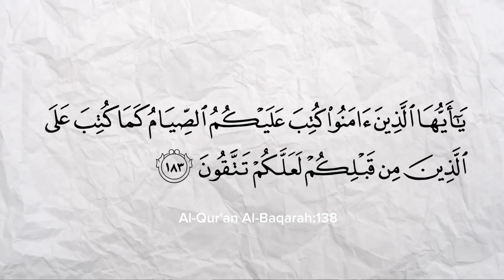रमज़ान की तैयारी | Ramadan ki tayyari | Preparation for Ramadan | M.Altamash Qadri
रमज़ान की तैयारी | Ramadan ki tayyari | Preparation of Ramadan | M.Altamash Qadri

ramzan
ramadan song
ramadan preparation 2024
ramadan recipes
ramadan diet plan to lose weight
ramadan decoration ideas at home
ramadan bayan
ramzan naat
ramadan status
ramzan ke roze aye
ramadan naat
ramadan
ramadan song
ramadan preparation 2024
ramadan recipes
ramadan
ramadan bayan
ramadan status
ramadan naat
ramadan ringtone
🔴Instagram URL